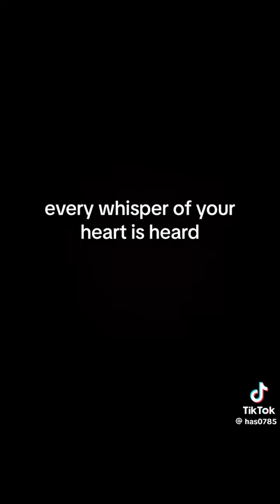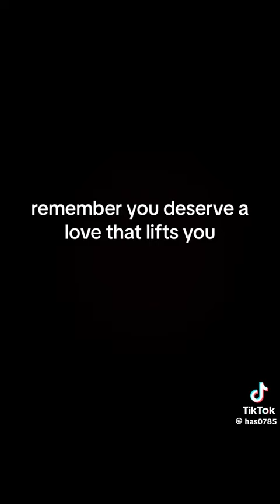I seen this on tik tok how true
how true🌹🫶🫂